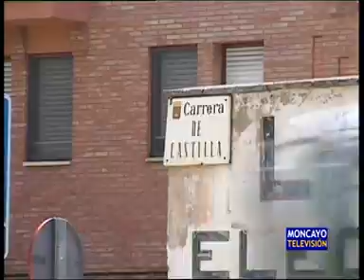Se investiga una presunta agresión sexual a una menor en Tarazona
La Guardia Civil investiga una presunta agresión sexual a una menor en Tarazona que, según la denuncia presentada, se produjo el pasado viernes por la tarde, en las inmediaciones de la piscina municipal. El equipo mujer-menor de la Policía Judicial investiga lo ocurrido. Por el momento, se desconocen más datos, y se confirma que no hay ninguna persona detenida.